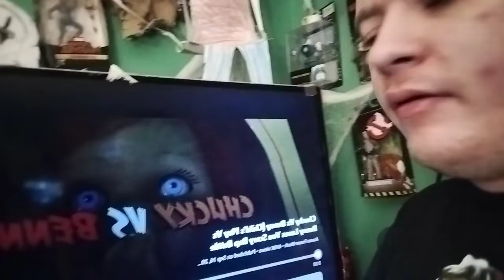reaction - Chucky vs Benny rap battle